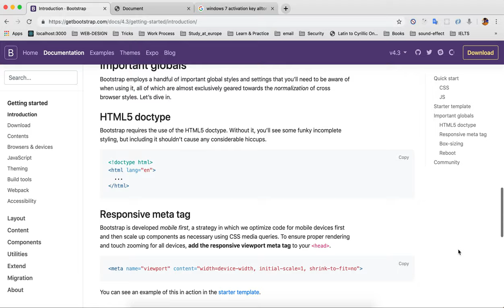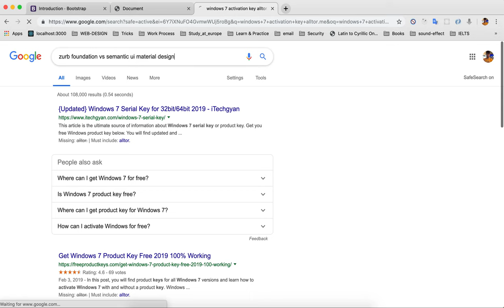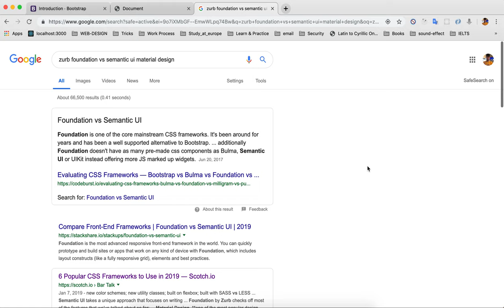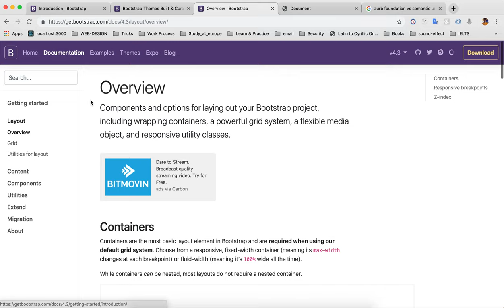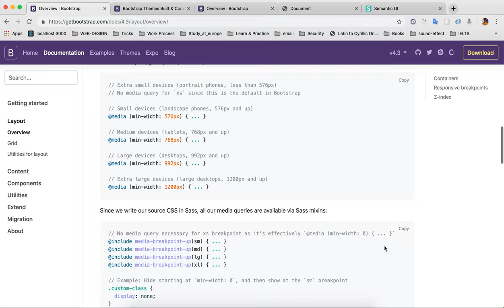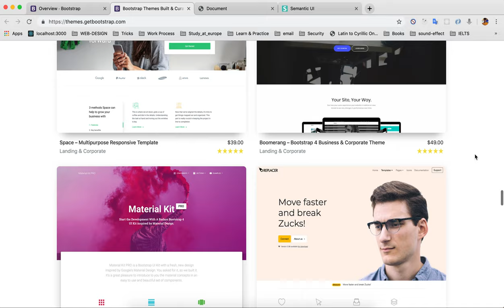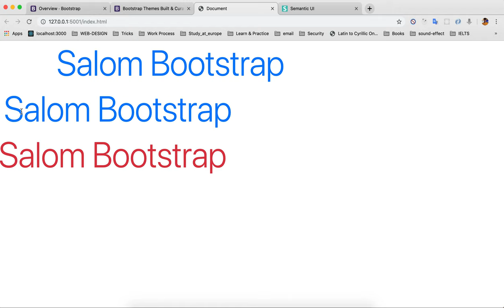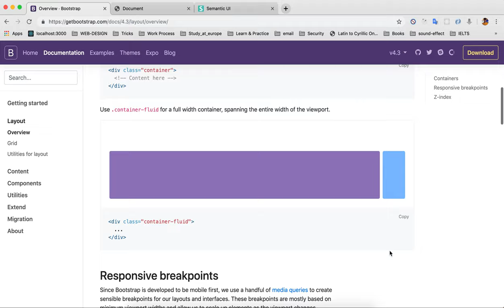#02 - Bootstrap layout uzbek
Qanday qilib saytingizni bootstrapda tez va oson yaratish. Boostrapda container klasslar bilan ishlash.